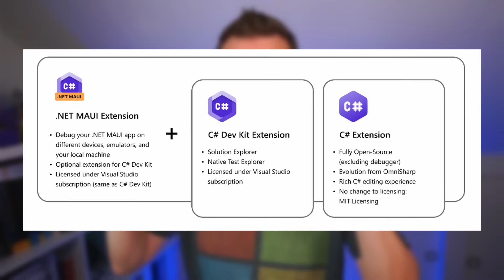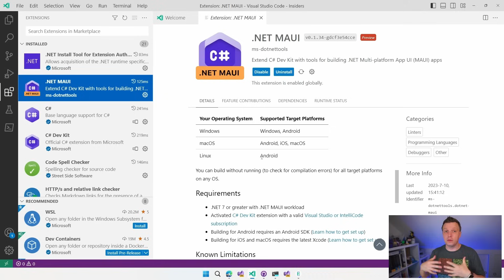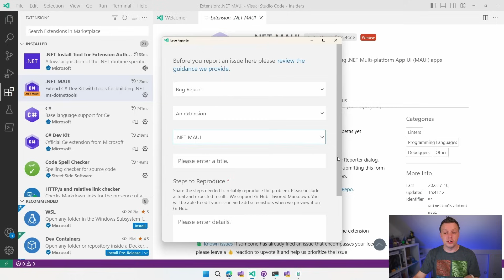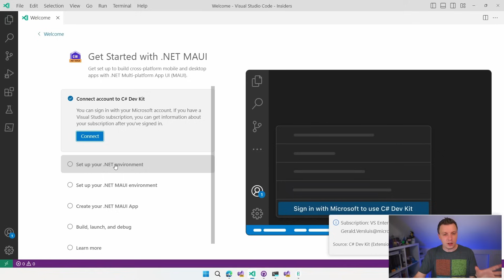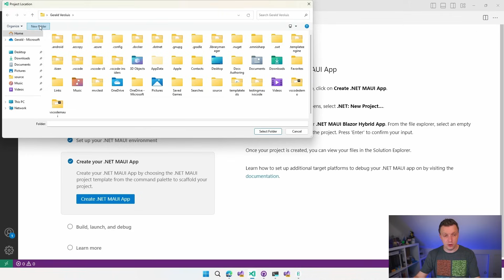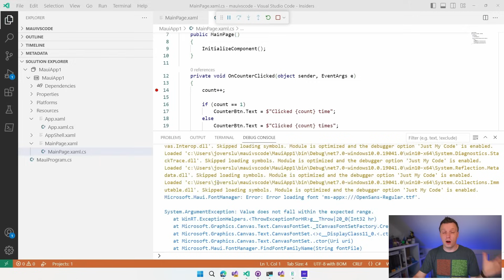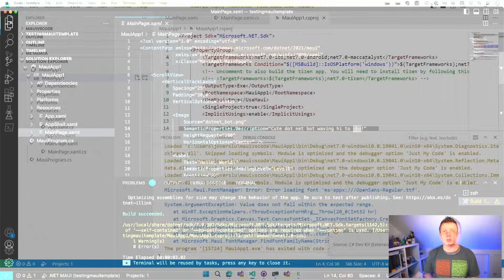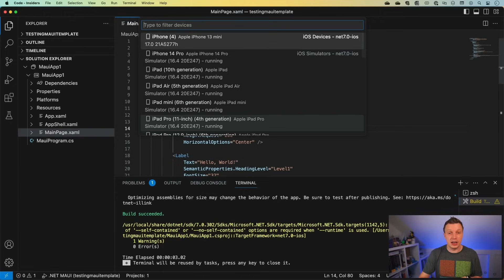Official VS Code Support for .NET MAUI on Windows, macOS, and Linux!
An official .NET MAUI extension for VS Code has just been launched. You can now develop your .NET MAUI apps with VS Code on Windows, macOS and Linux! Want to develop on Linux?

In this video I will show you the new Visual Studio Code extension and how to get start yourself.

⏱ Timestamps
0:00 - .NET MAUI Support in VS Code
0:35 - C# Dev Kit and .NET MAUI Extension
2:04 - Install .NET MAUI VS Code Extension
5:45 - Setup .NET MAUI Environment
7:43 - Create new .NET MAUI app from VS Code
9:55 - Running & Debugging the App on Windows
10:55 - Selecting Emulators
12:15 - Pro-Tip: Change TargetFramework
12:44 - VS Code Extension on macOS
14:36 - What Do You Think?! Find More Here.